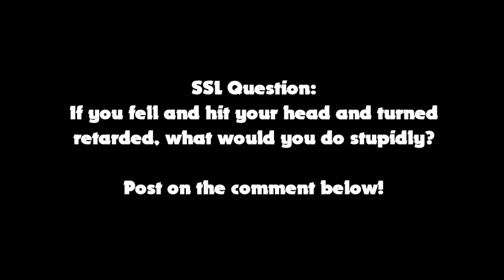SSL Movie: Retarded Sonic!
Sonic was hanging out with Mickey and Mario and Mickey and Sonic were doing: "Jumping through the net"
Sonic went too high and got a BIG/Painful accident and it turned him so stupid and dumb!